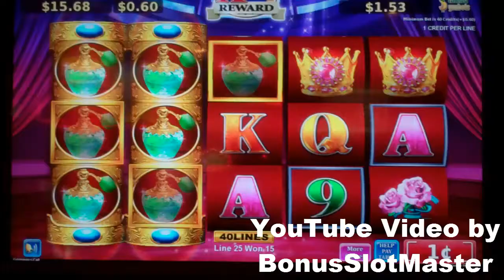Gorgeous Cat Slot Machine Bonus - 5 Free Games with Locking Symbols - Nice Win (#1)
A Free Spins Bonus Round Nice Win on the Gorgeous Cat Slot Machine. The first two reels must completely match with any symbol to trigger the bonus round for five free games. The main feature of the bonus round are the locking symbols, where the symbol stays for the duration of the bonus. This slot is a clone of Exotic Princess, a slot that I have had previous success on.